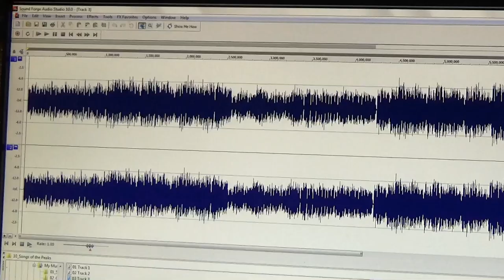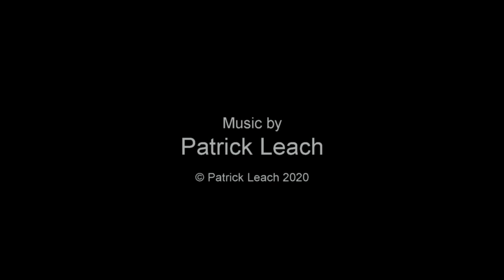Composing my musical scores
40-MINUTE BEHIND-THE-SCENES DOCUMENTARY

If learning how I create and record the music for my films doesn’t sound appealing, then this 40-minute documentary is probably not for you. However, if you are interested, then I hope you find this video enjoyable.

Composing the music for my films is the most important, and certainly the most enjoyable element of my film making.  In this 40-minute behind-the-scenes documentary I talk about, and show examples of how music comes into my head, which I then turn into a tune to use in my productions. I look at how I record some of my musical scores and how I add them to scenes in my films.

Link to the music recording software I use in this video

For a small fee you can download any of my musical soundtracks I have composed for my films